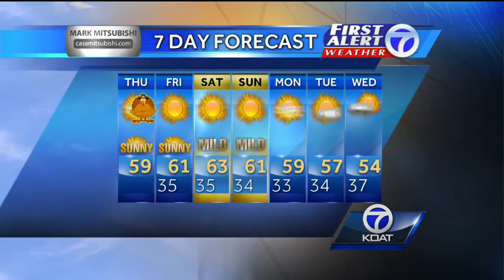Angela Weather Forecast for Thursday November 27th